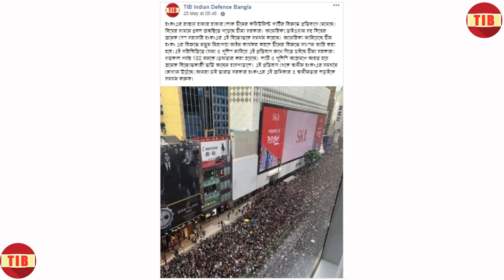চীনের 6 টি বিমান কে ব্যবহারের অযোগ্য ঘোষণা করলো নেপাল।বলল এই বিমানগুলি সাদা হাতি যা কোনো কাজের না